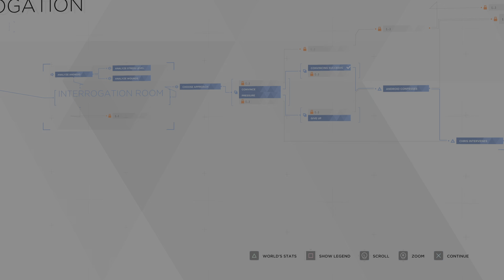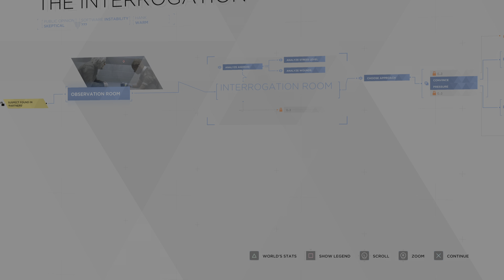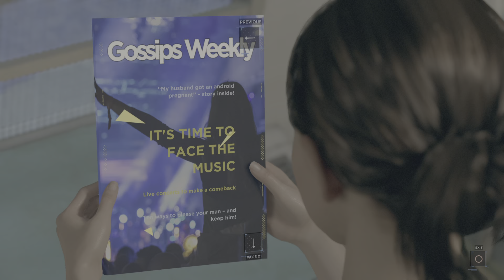Detroit: Become Human_20220805150350